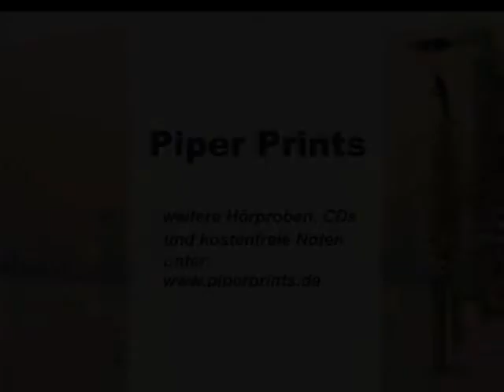Marcello, Arcangelo - Concerto C-Moll - 1. Andante e spiccato (Sopransaxophon/Orgel) 3:10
Manfred Wordtmann Soprano-Saxophone, Hans-Martin Limberg Organ, Recorded at Pantaleon Church; Engineer: C. Bradter, further music samples, CDs and free sheet music under